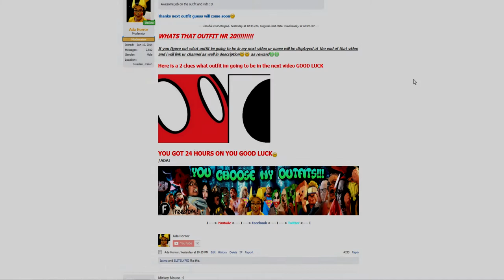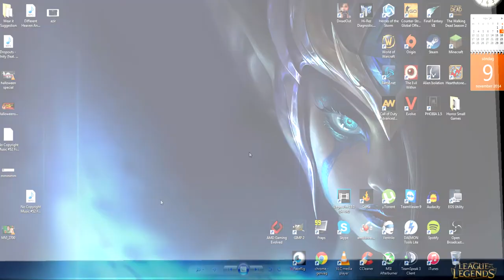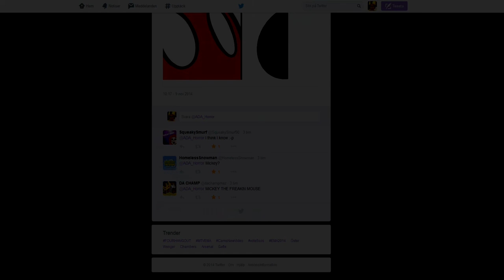MICKEY SCARIEST ALIEN PART- Alien Isolation UNIQUE Gameplay #5 - ADA - [Walkthrough]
WARNING - THIS VIDEO MAY CONTAINS SCREAMS BE AWARE OF VOLUME!!

Hello ChickenMcnuggets!

I was thinking alot how to do a intro on mickey mouse and sadly i had no clue what to do i LOL i would since he is so famouse but i couldnt !

hope you like my version of mickey mouse and i hope you have a wonderfull day:D//ADA!

Cosplaying As: Mickey Mouse

Winner of WHATS THAT OUTFIT NR 20

Michaela Nagush
Zacharias Tan
Jamie Singbupha
Zack Guidish
Berkay Karaagac

Jai
HomelessSnowman
DA CHAMP

Freedom:

Envation

2: Have a good mic